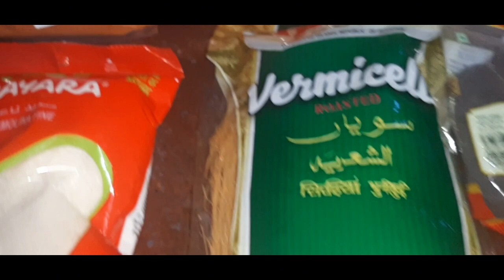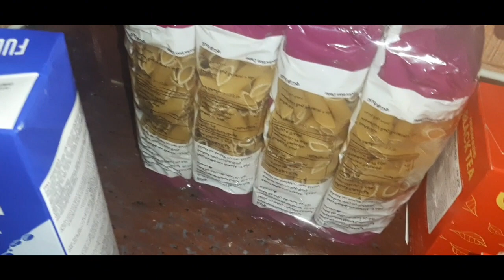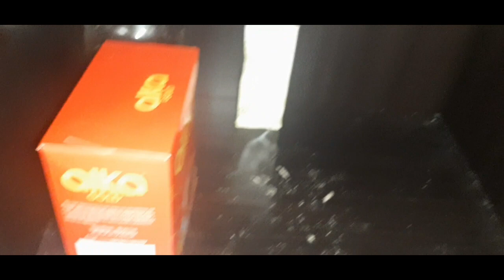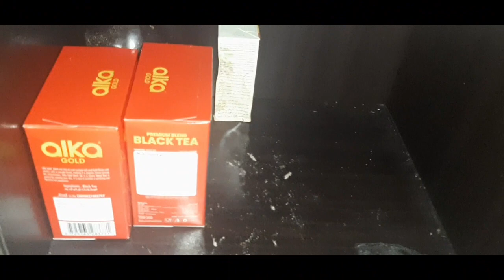Ramzan first grocery shopping vlog 2024|manage grocery for biggners|basic grocery of ramzan|easytips